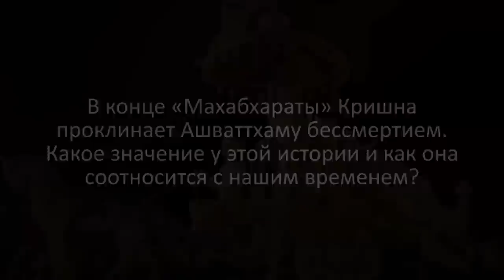Почему Кришна проклял этого человека бессмертием?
В этом видео Садхгуру рассказывает о человеке, который заслужил бессмертие, совершив невероятный поступок. Хорошо ли жить вечно? Отрывок из великого эпоса «Махабхарата» ответит на этот вопрос.